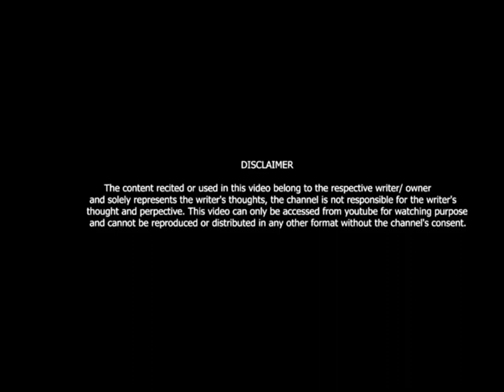USKE GORE GORE GAAL || HARYANVI SHAYRI || BABA GOHANA || VIKI ENTERTANMENT